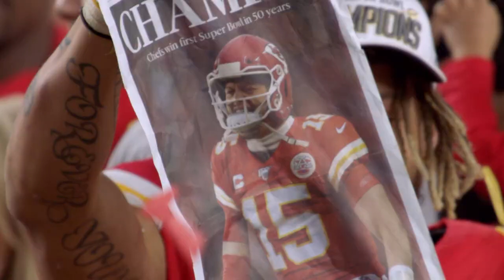Honey Badger Jr.: How Tyrann Mathieu's Love for Family & Football Come Together | NFL Films Presents